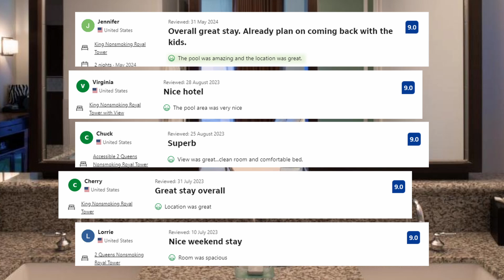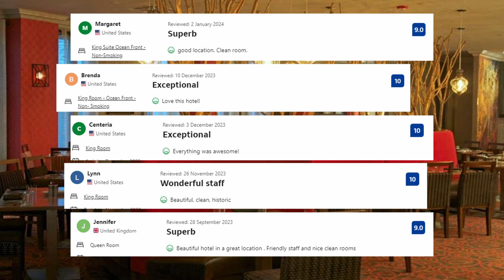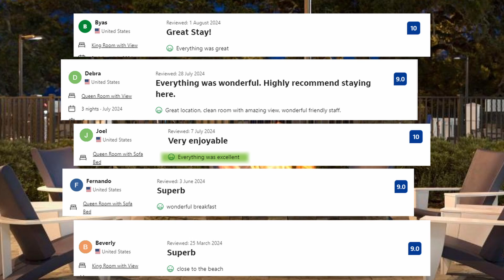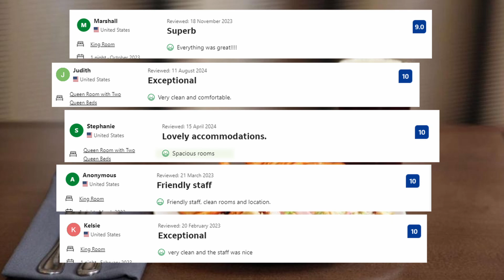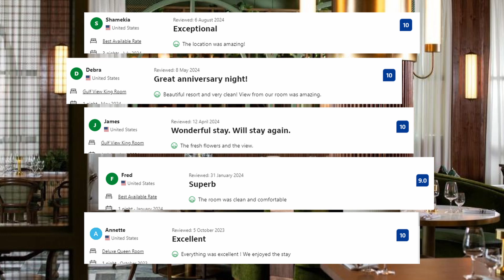Top 5 Hotels in Biloxi, Mississippi, Best Hotel Recommendations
TRAVEL INSURANCE package for complete peace of mind, including health emergencies, lost baggage, and cancelled flights

Check out prices and available dates of all 5 hotels in Biloxi, Mississippi from our list:

5. Hard Rock Hotel & Casino Biloxi

2. DoubleTree by Hilton Biloxi

1. Beau Rivage Resort & Casino

Our honest recommendations for top 5 hotels in Biloxi, Mississippi. Look no further if you are planning your stay in Biloxi, Mississippi.

All hotels from our list:

5. Hard Rock Hotel & Casino Biloxi:
The Hard Rock Hotel & Casino Biloxi is a lively and renowned destination on the Gulf of Mexico, celebrated for its dynamic ambiance and rock 'n' roll vibe.  This hotel offers a mix of luxury, entertainment, and relaxation, making it a top choice for both tourists and locals alike. The hotel's prime location makes it easy for guests to explore the best of Biloxi. It’s within walking distance to the Biloxi Lighthouse, the Biloxi Visitors Center, and several other local attractions. The proximity to Biloxi Beach means guests can easily enjoy the sun, sand, and sea...

4. White House Hotel:
The White House Hotel in Biloxi is a charming hotel that perfectly blends historic elegance with modern luxury. This historic hotel boasts a sprawling outdoor pool, framed by towering trees and stylish patio furniture, creating a serene oasis of elegance. The White House Hotel's prime location makes it an excellent base for exploring Biloxi.  Nearby attractions include the Biloxi Lighthouse, Biloxi Beach,the Biloxi Visitors Center and the Ohr-O’Keefe Museum of Art...

3. Hyatt Place Biloxi:
The Hyatt Place Biloxi is a contemporary retreat offering a blend of comfort, convenience, and style . Located just a short distance from Biloxi Beach, this hotel is designed to cater to both leisure and business travelers, providing a welcoming atmosphere and a range of modern amenities. The hotel’s prime location is a significant advantage for guests. Guests at Hyatt Place Biloxi are ideally located near the Biloxi Lighthouse, the Maritime and Seafood Industry Museum, and the Ohr-O’Keefe Museum of Art, offering a rich array of local attractions...

2. DoubleTree by Hilton Biloxi:
The DoubleTree by Hilton Biloxi is an elegant and inviting hotel that combines comfort, style, and convenience. The hotel’s strategic location offers easy access to Biloxi’s top attractions.  Hotel is Situated just a short distance from Biloxi Beach. The nearby Biloxi Lighthouse, Maritime and Seafood Industry Museum, and Ohr-O’Keefe Museum of Art provide ample opportunities for exploration and cultural enrichment. This hotel boasts an outdoor pool, and rooms equipped with complimentary Wi-Fi. Rooms at this hotel offer stunning views of the city or Gulf of Mexico, and each room features a cozy seating area, a work desk, and a flat-screen cable TV...

1. Beau Rivage Resort & Casino:
Set in Biloxi, the Beau Rivage Resort & Casino features an outdoor pool and a bar for guests to enjoy. The Beau Rivage offers easy access to beautiful  Biloxi Beach and local attractions.  Guests can explore nearby attractions such as the Biloxi Lighthouse, the Maritime and Seafood Industry Museum, and the Ohr-O’Keefe Museum of Art. The Beau Rivage features elegantly appointed rooms and suites, each designed to provide the utmost comfort and style...